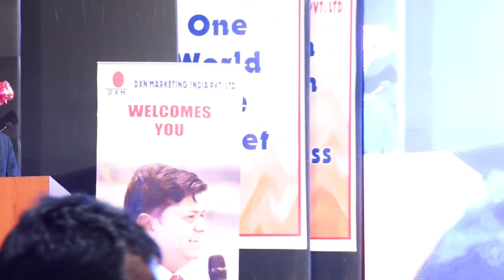Wisdom Unveiled: Mr. M.V. Siddiqui's Personal Experience in Malaysia Boulder Valley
Wisdom Unveiled: Mr. M.V. Siddiqui's Personal Experience in Malaysia Boulder Valley | October 29, 2023

Description:
Embark on a journey of wisdom and enlightenment with Mr. M.V. Siddiqui, Ex-Crown Diamond of DXN, as he shares his profound personal experience in Malaysia Boulder Valley. Recognized by the laughter of the Buddha, Mr. Siddiqui invites you to join him on October 29, 2023, at Birla Matoshri Sabhagruha, where he unravels the secrets of success, joy, and fulfillment.

M.V. Siddiqui, DXN, Ex-Crown Diamond, Malaysia Boulder Valley, October 29, 2023, Laughter Buddha, Success Insights, Personal Experience, Wisdom, Recognition, Birla Matoshri Sabhagruha, Inspirational Talk, DXN India, Journey to Success